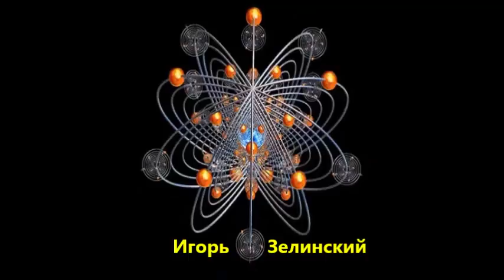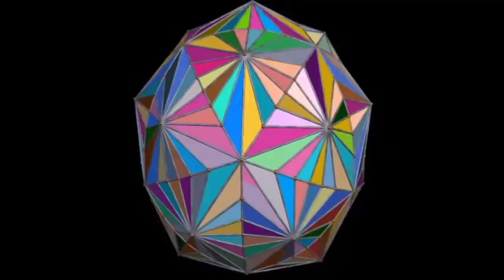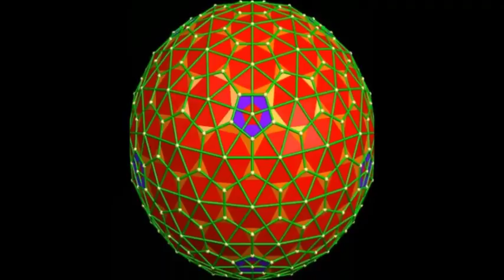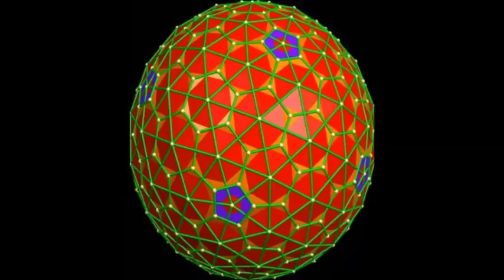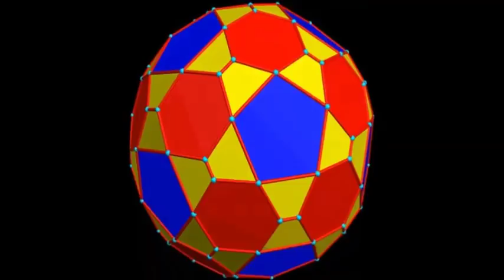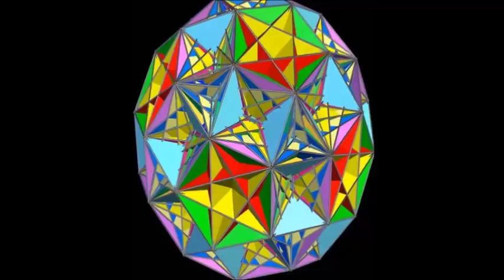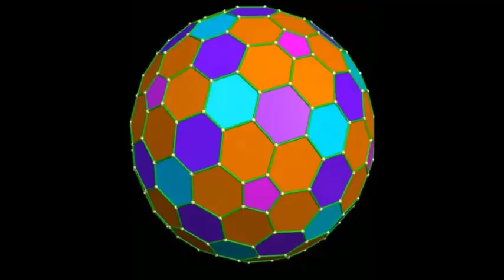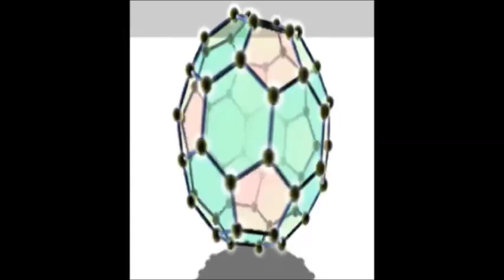Земля НЕ Сотовая, Земля - Фуллереновая.